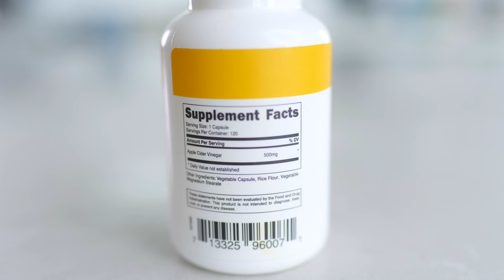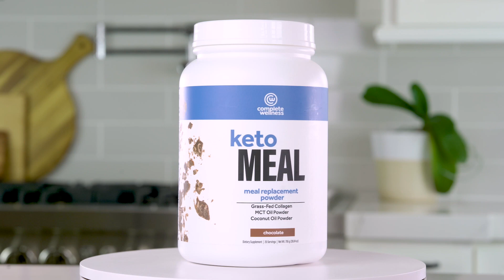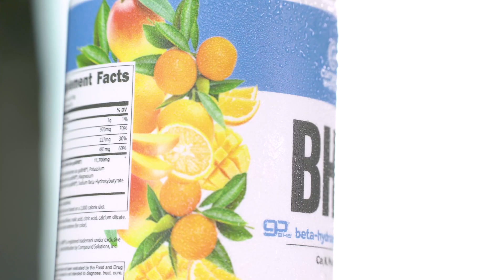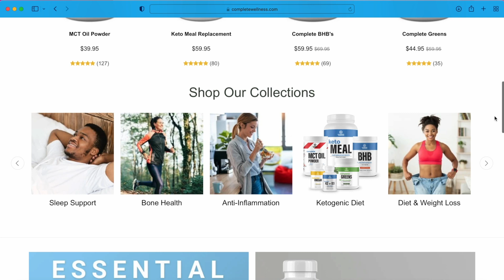Do YOU Need Supplements on the Keto Diet? | Keto for Beginners Part 7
You can learn more about what I do on my

Listen to my podcast, The Fit2Fat2Fit experience for more amazing content

Fit2Fat2Fit was an experiment I did back in 2011. I realized that since I had never been overweight in my life, I didn't have a good understanding of the struggles my clients were going through.

I put on 75 pounds in 6 months and lost it again the following 6 months. This experience taught me that weight loss is about so much more than the food we eat, but that there are mental and emotional connections we have with food that must also be broken in order to break through our weight loss barriers.

Since then I have helped over 500,000 people on their own weight loss journeys with my various programs. I am also the author of a bestselling book "Fit2Fat2Fit", and was the host of the A&E TV show "Fit2Fat2Fit".

My goal today is to change the way the fitness industry looks at weight loss. I want to help my clients from a place of empathy and understanding of the various struggles they go through on their own weight loss journeys.